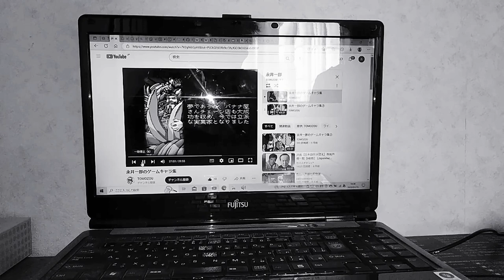1993年7月10日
南国少年パプワくん
天外魔境　風雲 風曇カヴキ伝
　　　　　　　　　 カブキ